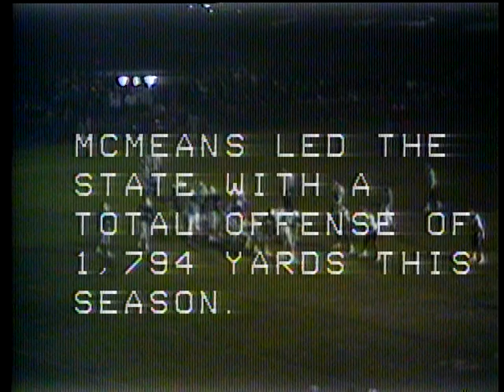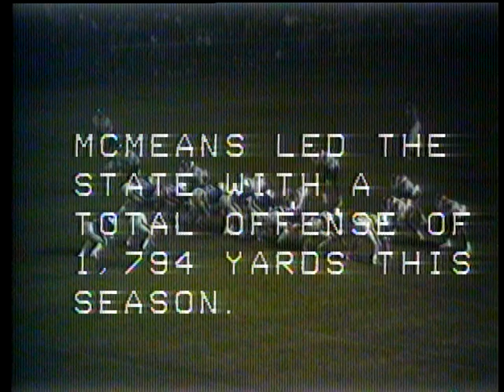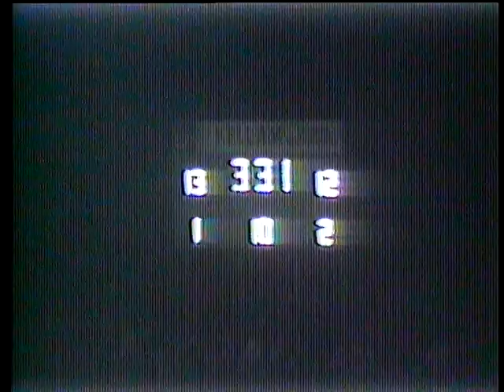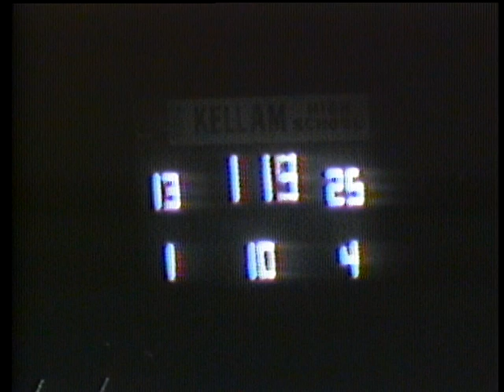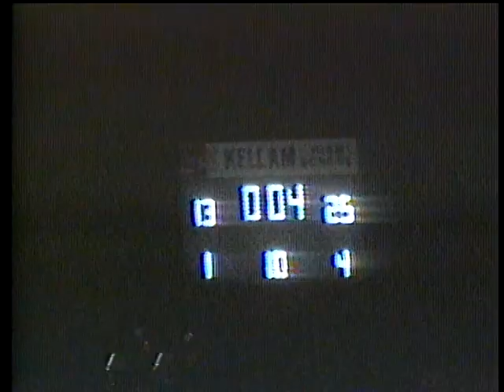101449 Hampton Crabbers vs. Kempsville Chiefs Football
Football-Hampton vs. Kempsville
Played 11/23/85